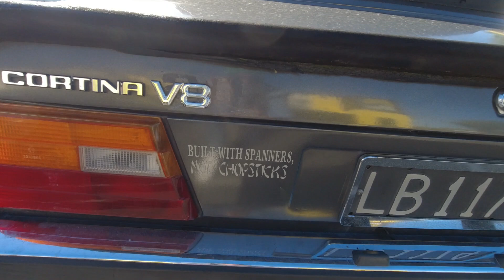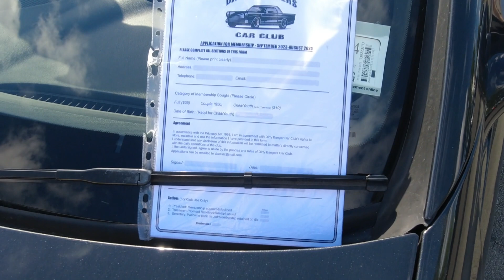Coffee & Cars on Cranford, November 2023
It's in Christchurch, New Zealand and is open for any make or model of vehicle. If you're interested in going to any future event they're currently held between 8 am to 11 am.

I hope you enjoy this record of this event.